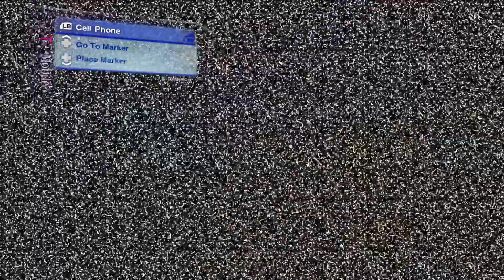More Fearless Legendary epic fails in Skate 2 ❤️‍🔥🎮💯❤️🛹